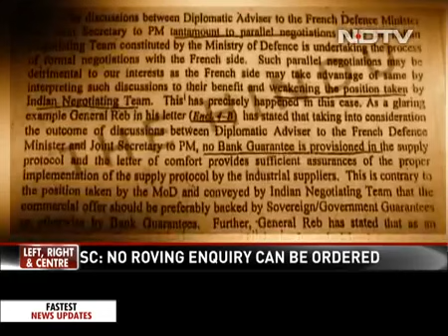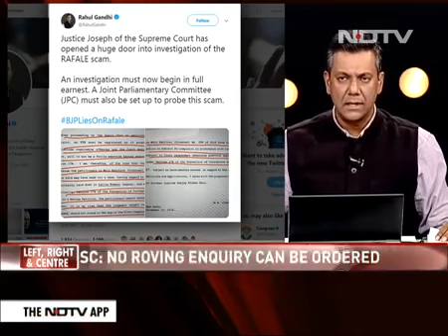Dr. Singhvi on Rafale Deal on NDTV with Vishnu Som on 14.11.2019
Dr. Singhvi puts forward his views on Rafale Deal on NDTV with Vishnu Som on 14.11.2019